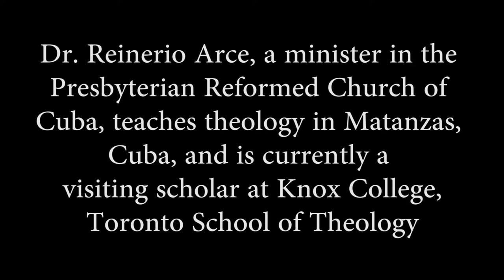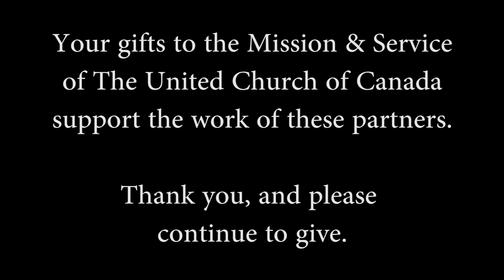Minutes for Mission 2017: Dr. Reinerio Arce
Minutes for Mission: October 8, 2017. The United Church has offered long-term support and solidarity with the Cuban Council of Churches and the Evangelical Seminary of Theology in Matanzas for decades. Supported through your generous donations to the Mission & Service of The United Church of Canada.